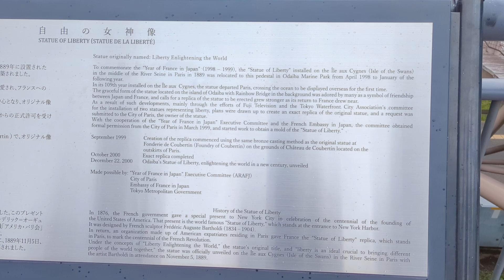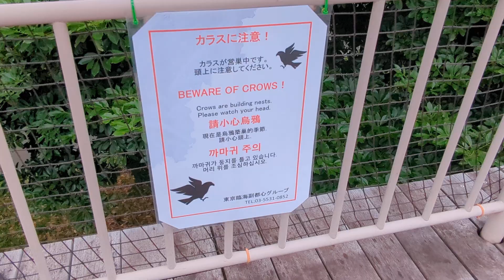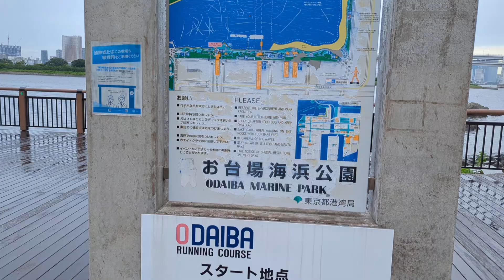Statue of Liberty - Rainbow Bridge - Odaiba Beach - Odaiba - Tokyo Japan July 2024